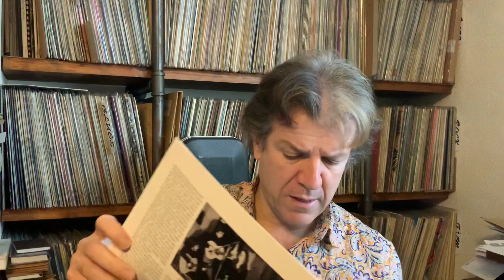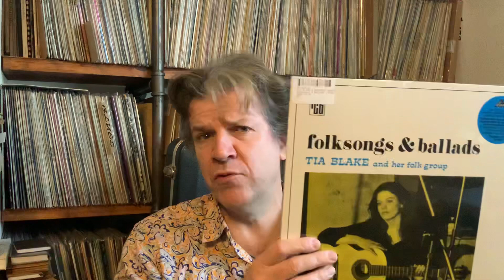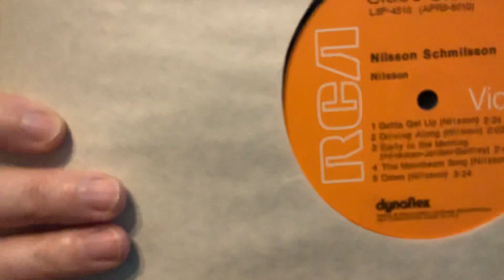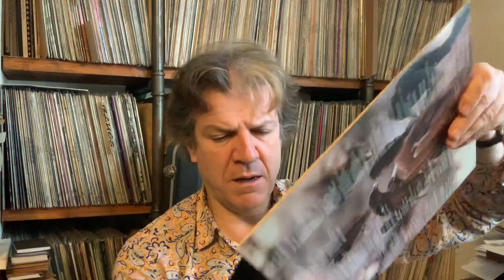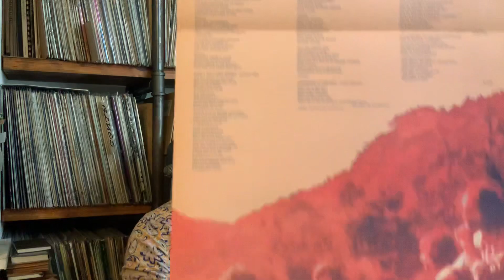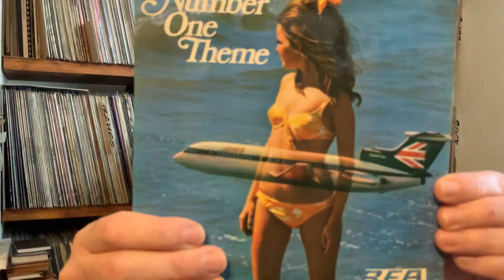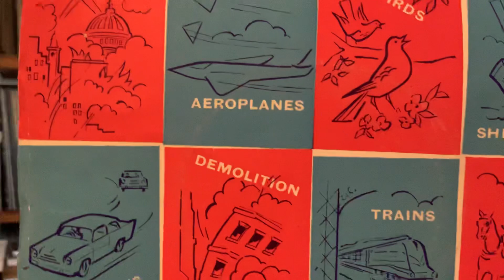2022 Vinyl Round Up & Competition Prize